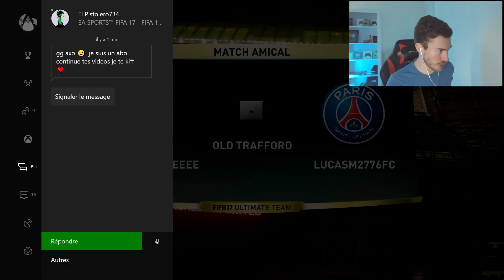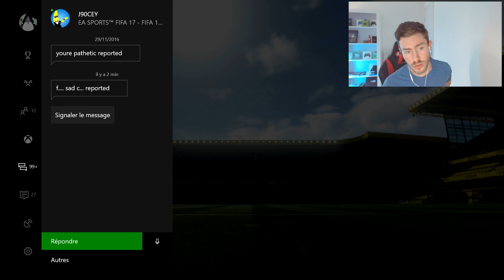FUT 17 | LE TRIO SKILL DU MERCATO D' ETE !!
►TES CREDITS SUR FUT !! IGVAULT LE PLUS RAPIDE ET FIABLE 15 % DE REDUC AVEC LE CODE AXOSKILL8

►MON SNAP : axoskillvrai